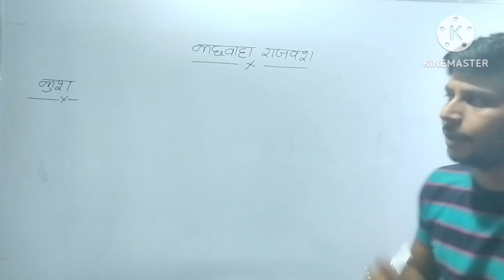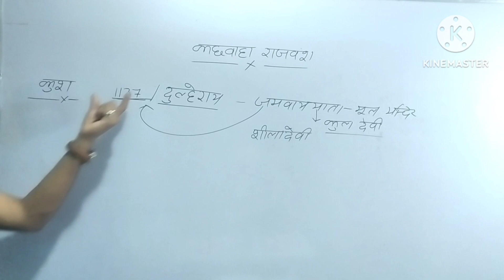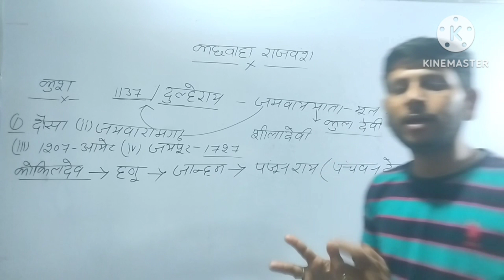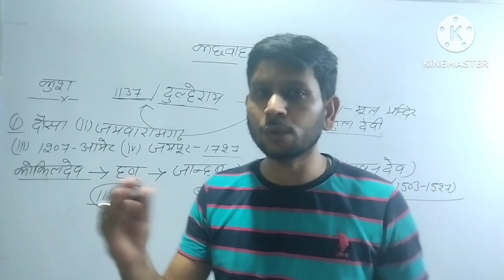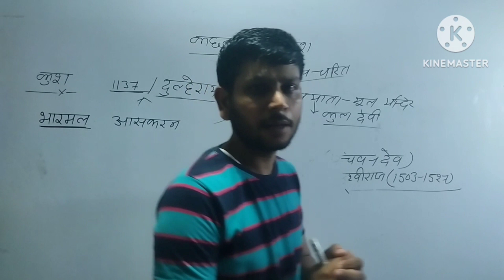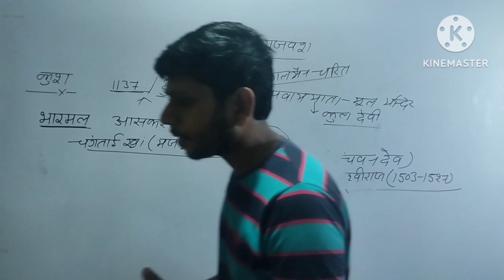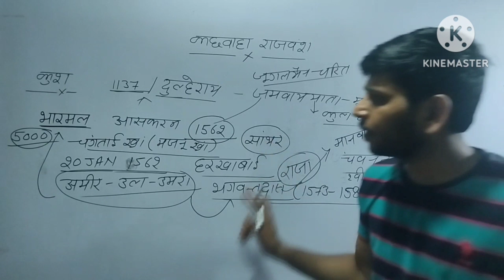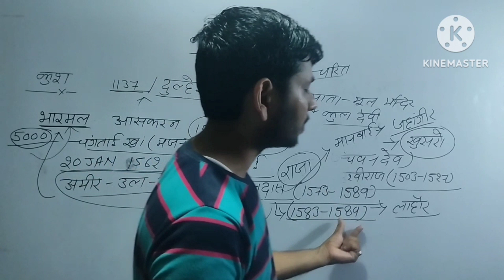महिला ASI Rajasthan GK | Rajasthan History | Rajasthan ke Rajvans | Rajasthan History Question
जोधपुर का राठौर राजवंश | मारवाड़ का राठौर राजवंश | जोधपुर का इतिहास | मारवाड़ का इतिहास | #1
मारवाड़ का राठौर वंश | जोधपुर का राठौर वंश | राजस्थान के राजवंश | मारवाड़ का इतिहास | #1
जोधपुर का राठौर राजवंश
rathor rajvans
राजस्थान के प्रमुख राजवंश
jodhpur ka itihas
जोधपुर का इतिहास
मारवाड़ का इतिहास
महिला ASI new batch
rajasthan history for महिला ASI
junior accountant gk
महिला ASI special batch
rajasthan history by rajveer sir
rajasthan history utkrash classes
utkrash gk
rajasthan gk quiz
rajasthan culture
rajasthan gk important question
राजस्थान इतिहास
महिला ASI GK class
junior accountant gk
rajasthan history for junior accountant
kachwaha rajvans
aamer ka kachwaha rajvans
rajasthan history question
महिला ASI gk quiz
rajasthan culture
महिला ASI special class
कछवाहा राजवंश
kachwaha rajvans
जयपुर का इतिहास
आमेर का कछवाहा राजवंश
करौली का इतिहास
gk class for महिला ASI
rajasthan gk for junior accountant
rajasthan gk for महिला ASI
rajasthan culture for महिला ASI
kachwaha rajvans
कछवाहा राजवंश
जयपुर का इतिहास
Rajasthan history
rajasthan history
rajasthan history by utkrash classes
करौली का इतिहास
मेवाड़ का इतिहास
भरतपुर का इतिहास
rajasthan ke pramukh rajvans
rahasthan history art & culture
rajasthan ke rajvans by rajveer sir
rajasthan ke rajvans
rajasthan ke rajvans question
rajasthan ke rajvans trick
rajasthan ke rajvans by ashok sir
राजस्थान के राजवंश का इतिहास
राजस्थान के राजवंश की प्रशासनिक व्यवस्था
राजस्थान के प्रमुख राजवंश राजवीर सर
राजस्थान के राजवंश उत्कर्ष
राजस्थान के प्रमुख राजवंश उत्कर्ष
राजस्थान के प्रमुख राजवंश mcq
राजस्थान के प्रमुख राजवंश व राज्य
कछवाहा राजवंश
कछवाहा राजवंश राजवीर सर
kachwaha rajvans
kachwaha rajvans by rajveer sir
kachwaha rajvans mcq
kachwaha rajvans ka itihas
जयपुर का इतिहास
आमेर का इतिहास
मेवाड़ का इतिहास
करौली का इतिहास
राजस्थान इतिहास
rajasthan history
junior accountant gk
junior accountant gk previous year question paper
junior accountant ashu gk trick
junior accountant classes
junior accountant science class
junior accountant gk class
junior accountant english class